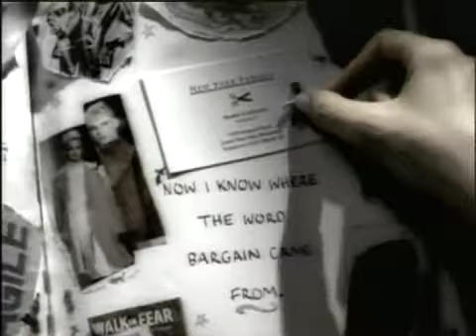Glassons NY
TV Commercial directed by Lynn-Maree Milburn